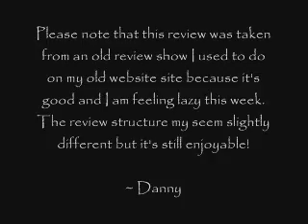F.G.J ~ Melty Blood Act Credenza ~ Month of PS2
Hello guys and gals. Another 2D beat-em-up with week but it takes a completely differnt tack to CvS2. Will this indie beat-em-up be able to cut it with the big boys?